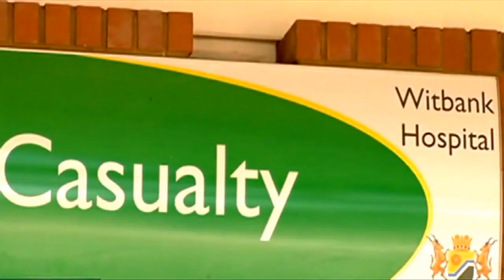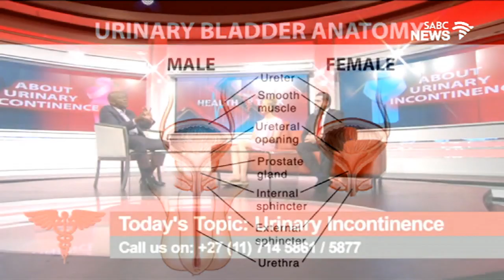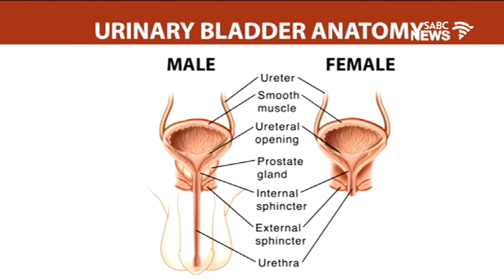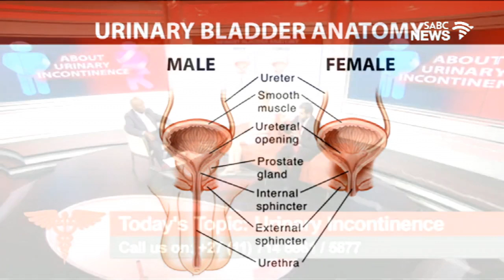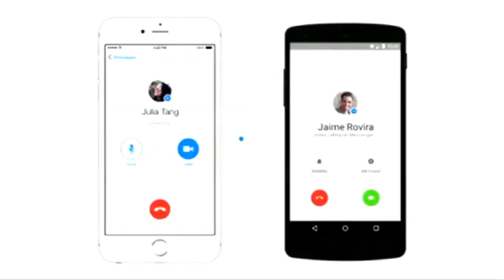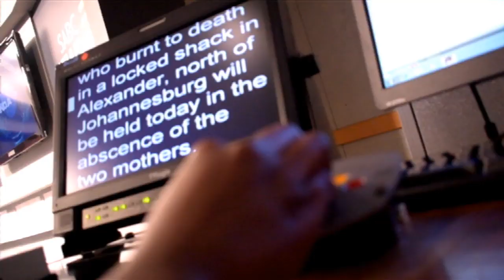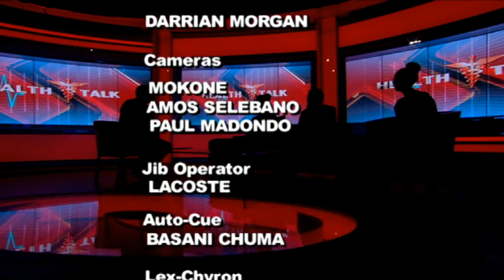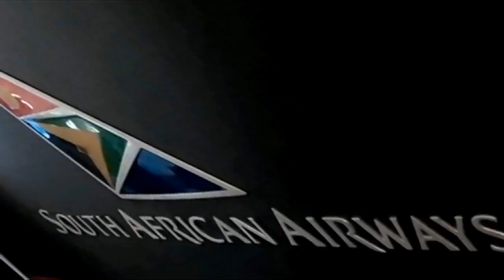Health Talk, Urinary Incontinence: 23 November 2019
Health Talk, Urinary Incontinence